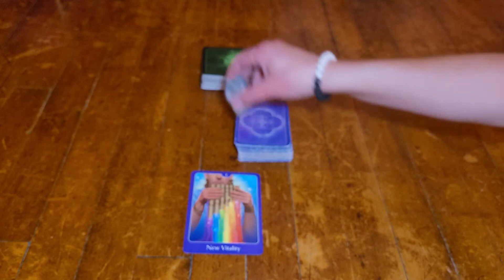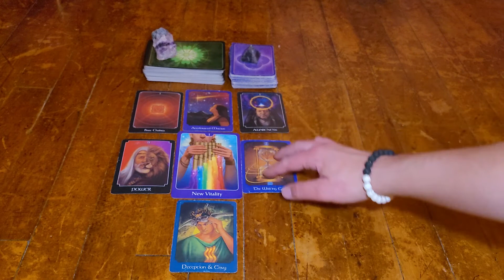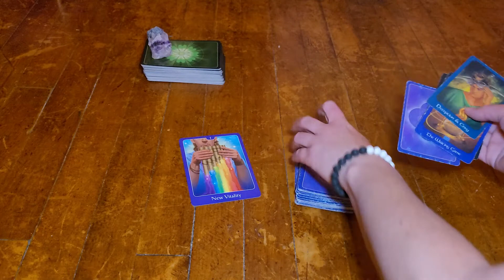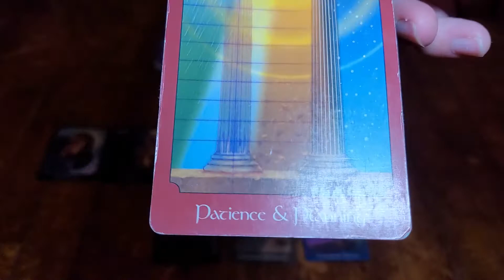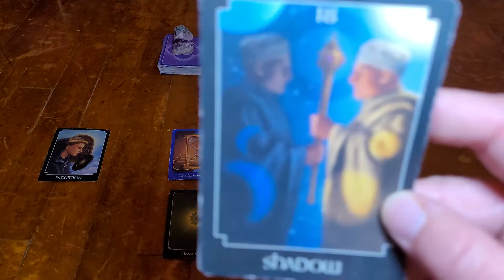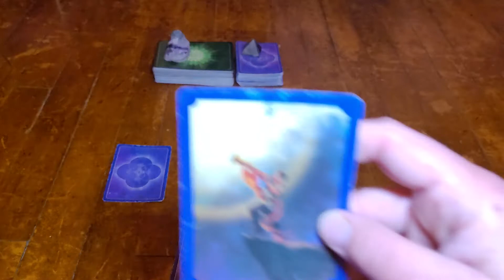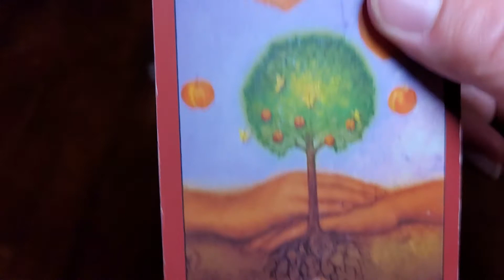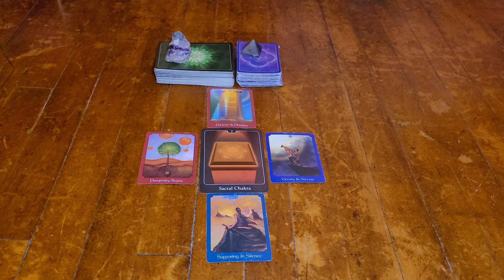Fire Signs (Aries, Leo, Sagittarius) June Mid Month Messages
For Aries, Leo, Sagittarius. June mid month messages. Sun, moon or rising signs.

Aries 0:29
Leo 10:17
Sagittarius 22:06